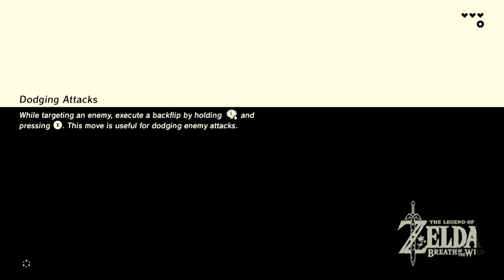He Hasn't Cleaned His Room In 14 Years...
Repulsive.

SOCIAL MEDIA/SUPPORT ME:
CREDITS:
► Thumbnail/Outro/Artwork done by Gromski: